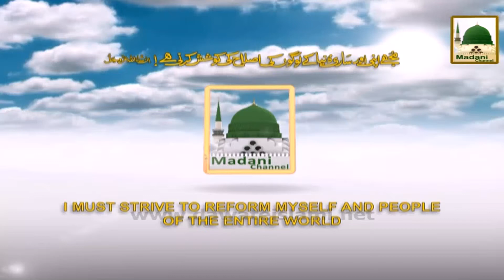Jaib Karchi - Maulana Ilyas Qadri - Madani Muzakray Ki Madani Mehak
This video contains a short bayan on topic “Jaib Karchi”, one of the famous programs of Madani Channel. Sheikh e Tareeqat Ameer e Ahlesunnat Maulana Muhammad Ilyas Attar Qadri distributed wonderful Madani Pearls (Madani Phool) in the light of Quran & Hadith.